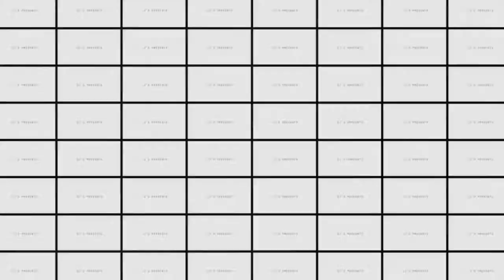HQ 1080p Portage Beach Indiana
First time shooting with my DSLR in Portage, IN. Shot 1080p 24fps. Encoded H.264 Watch in 1080p. Very happy with the quality of the video I recorded. Brought my camera out with Justin McClellan to test the video quality - shot with no agenda/pre-planning. Learned some things for next time and thought of new things to try.

Song:  Travelers Remix (Beats4Dinner cut)
Artist:  Phonat